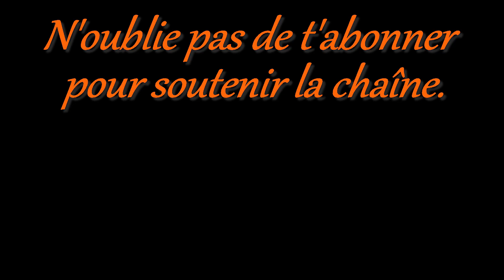Le danger est présent - MONSTER HUNTER STORIES 2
Monster Hunter Stories 2 : Wings of Ruin est un jeu qui va être disponible sur PC et Switch le 9 juillet prochain. On incarne un rider qui doit sauver le monde.

Musique de fin : LiQWYD - Feel